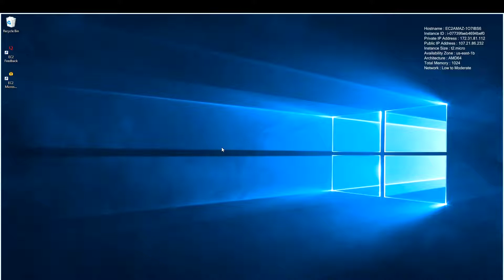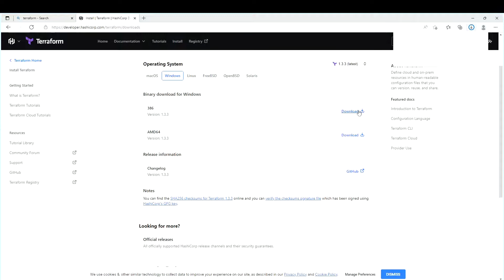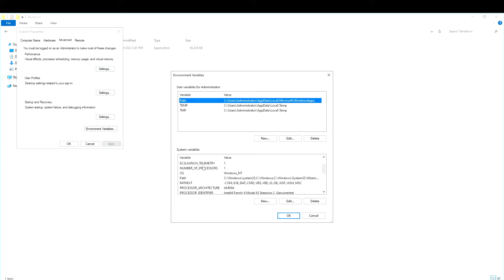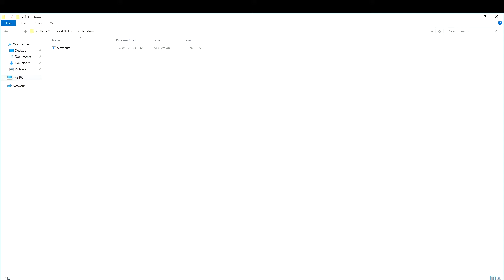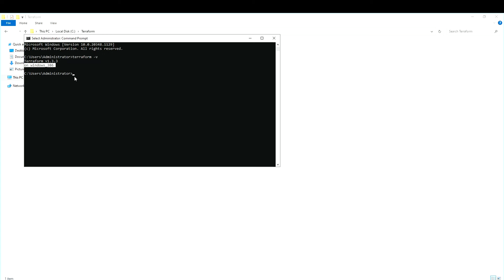Install Terraform on Windows Machine 30DaysOfTerraform | Terraform and AWS Prerequisites | Demo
Hi Learner,
In this video we will learn how to Install Terraform on Windows Machine

Regards,
A Monk in Cloud